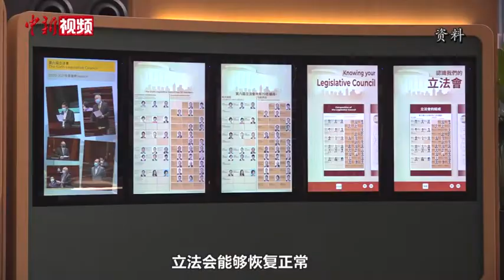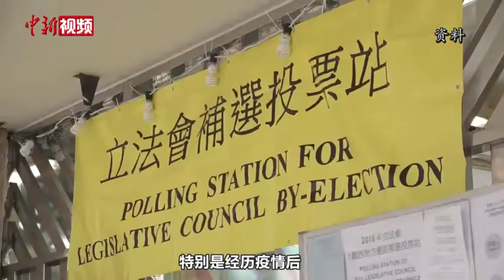香港立法会主席梁君彦：香港发展须融入国家大局已是社会共识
8月23日下午，国家“十四五”规划宣讲团在香港特区立法会综合大楼宴会厅举行国家“十四五”规划讲座。香港立法会主席梁君彦在致辞时表示，此次中央有关部门领导及国家智库专家来到立法会与议员交流，这个机会大家期待已久。他表示，在“一国两制”下，香港的发展与国家发展环环相扣、密不可分，国家对香港的支持是坚定且无间断的。他强调，香港的发展必须融入国家大局已是社会共识。